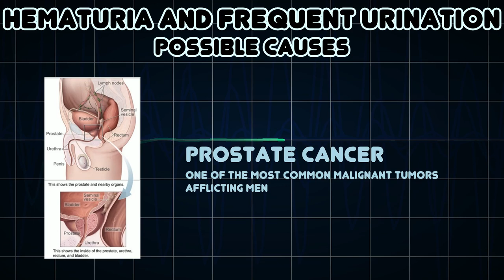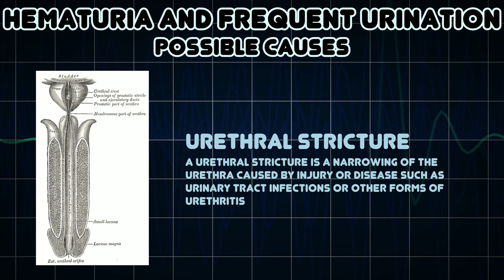Hematuria and Frequent urination (Medical Symptom)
Possible causes of Hematuria and Frequent urination (Medical Symptom)

Frequent urination, or urinary frequency, is the need to urinate more often than usual